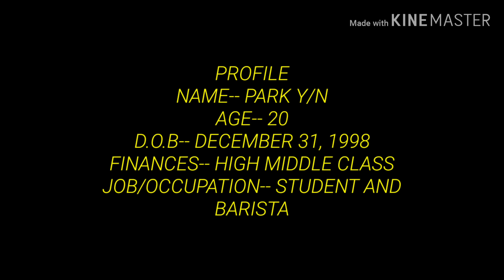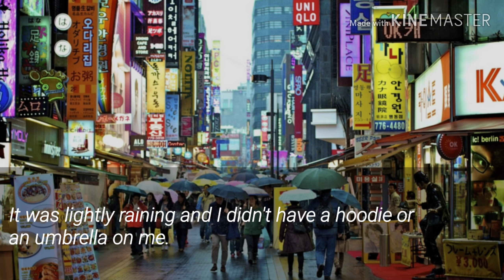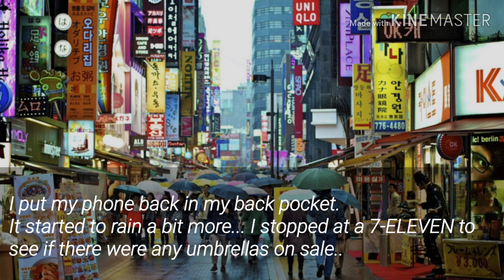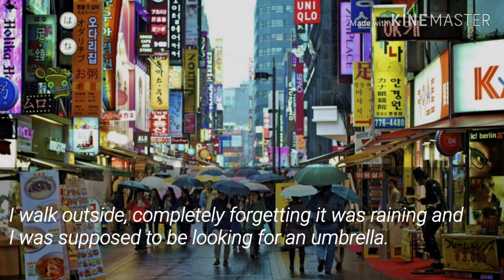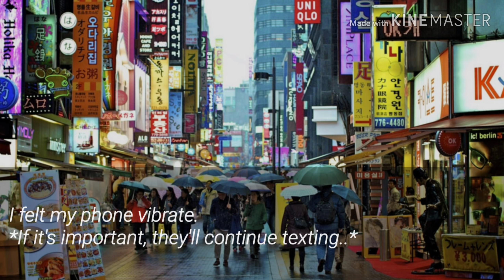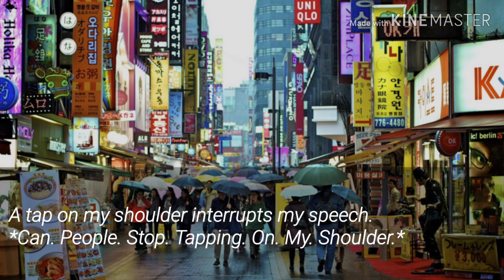[Kim Taehyung FF] "POPULAR" // EP.1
This is my first ever ff, please tell me what I need to improve on. (because ik i have to fix a lot of things sis)

Support all the audio clips I used! Credits to all owner/creators!
- [Instrumental] Pentagon- Sha La La
- BTS- Answer: Love Myself Piano Cover
- BTS V- Scenery Piano Cover
- GOT7- If you Do (Karaoke/Instrumental)
- BTS- 134340 (Pluto) Instrumental/Cdunmodie Remake

popular
episode one: introduction